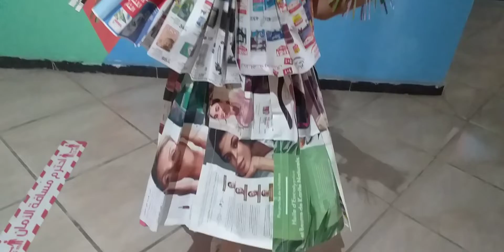تصميم استاذة مبدعة لفستان من ورق الجرائد في اليوم العالمي للتنوع البيولوجي